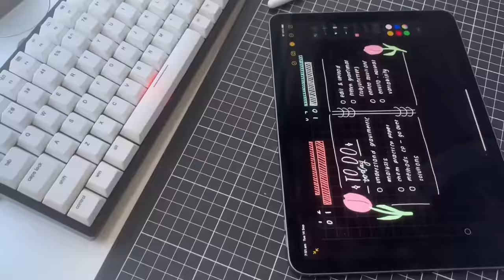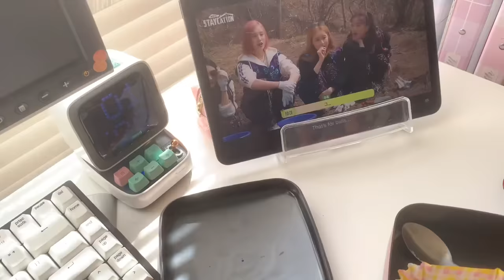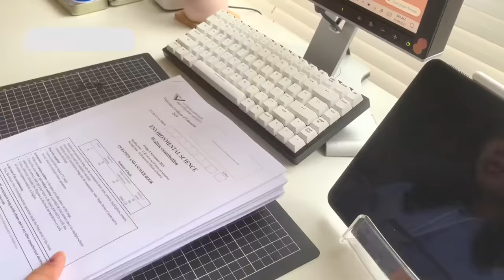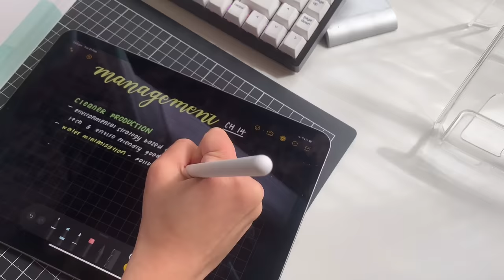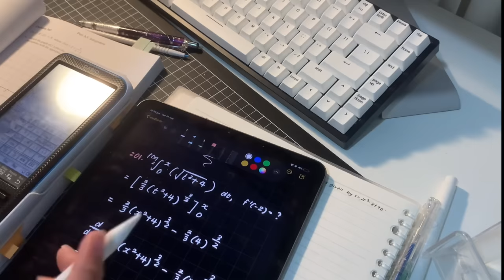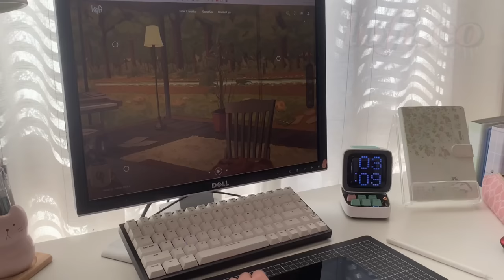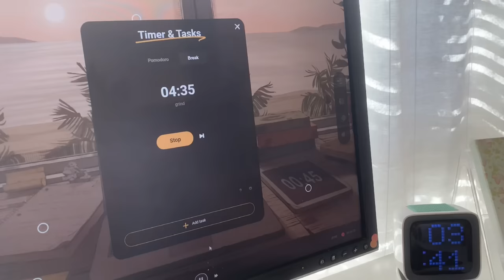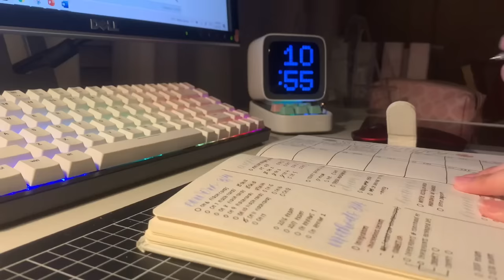study vlog 🍱 first week of term break, planning study schedules and delicious food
𝒘𝒆𝒍𝒄𝒐𝒎𝒆 (´• ω •`) ♡
hope you guys have been doing well and truly !! i am uploading this video on my last day of the school break T^T - this holiday has just flown by so fast and i realised i have about one month until my final exams...

anywho, just a reminder to study hard, take breaks, stay hydrated and stay safe !!

𝒍𝒐𝒇𝒊.𝒄𝒐
i partnered with lofi.co in this video to review their web app combing lofi, background sound effects and productivity~ use 'CHLOE' for a 20% off discount code for a premium account :)

𝒎𝒖𝒔𝒊𝒄 ♪ :･ﾟ
 ⪼ prod. metzmusic
 ⪼ prod. relaxing lofi beats

𝒇𝒂𝒒𝒔 ༉‧₊˚.
age? ⪼ '04 liner
where am i situated? ⪼ melb, aus
filming equipment? ⪼ iphone xs
editing apps? ⪼ VLLO & capcut
socials? ⪼ only yt

𝒑𝒓𝒐𝒅𝒖𝒄𝒕𝒔 𝒖𝒔𝒆𝒅 ੈ✩‧₊
other tech ⪼ surface laptop 3, ipad air 4
black crafting mat ⪼ kmart
pencil case ⪼ lihit lab smart fit twin zip
lamp ⪼ ikea
pink visual timer ⪼ minee3 timer
speaker/digital clock ⪼ divoom ditoo speaker

𝒈𝒆𝒕 𝒅𝒊𝒔𝒄𝒐𝒖𝒏𝒕𝒔 𝒘𝒊𝒕𝒉 𝒎𝒚 𝒄𝒐𝒅𝒆~

𝒓𝒆𝒔𝒐𝒖𝒓𝒄𝒆𝒔
please help stay updated! if you have any time, please check these out or make any effort to support stopasianhate - i believe it's imperative to continue making these topics relevant!

𝒚𝒐𝒖𝒓𝒔 𝒕𝒓𝒖𝒍𝒚,
𝒄𝒉𝒍𝒐𝒆 (｡•́︿•̀｡)